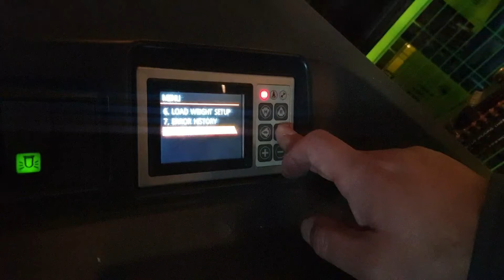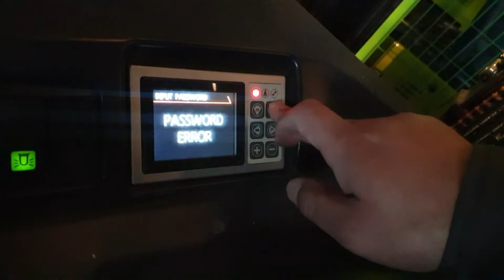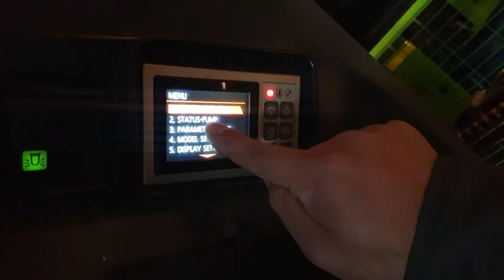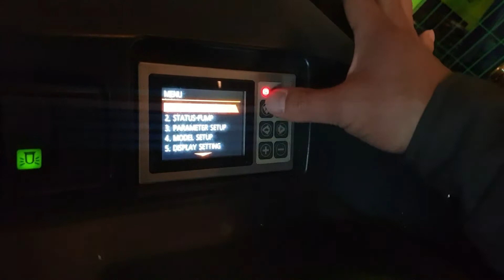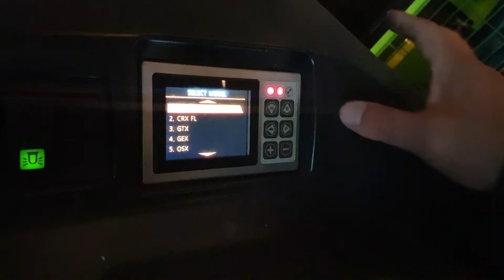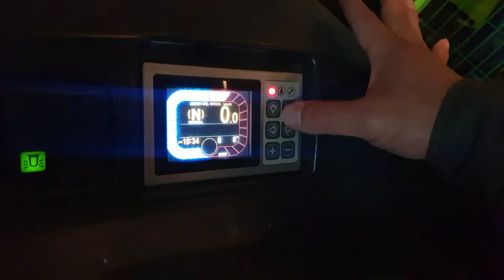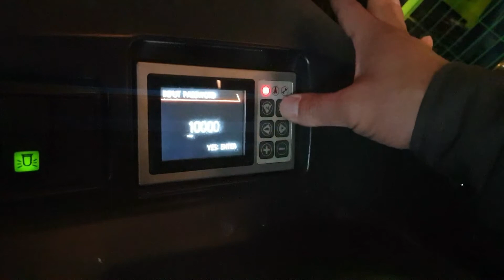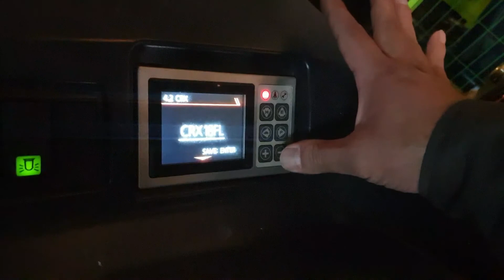전동장비 디스플레이 리셋 영상